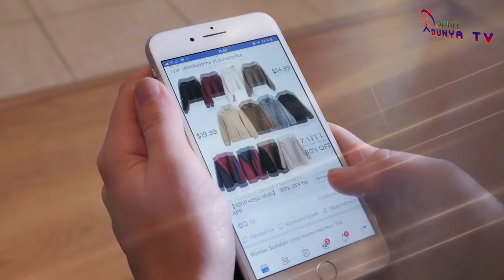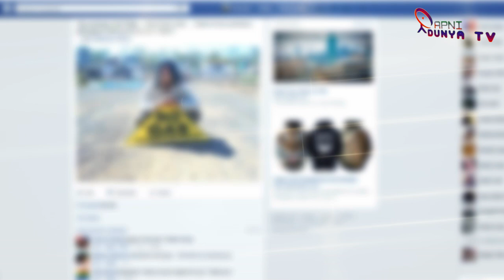Remarkable Victory Of Azerbaijan & Peoples Celebration On Street